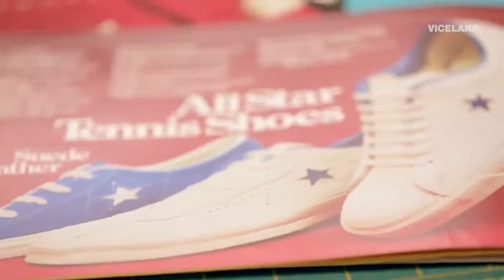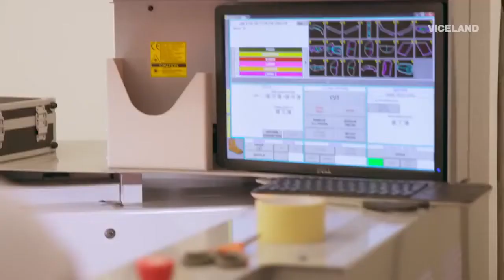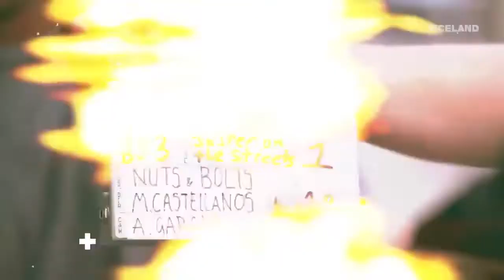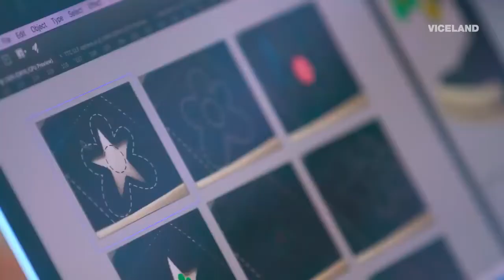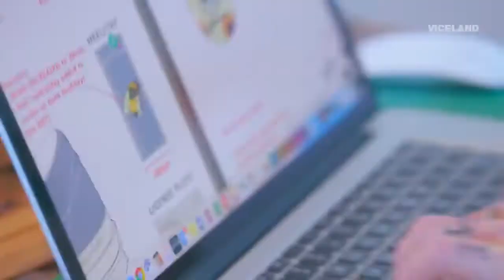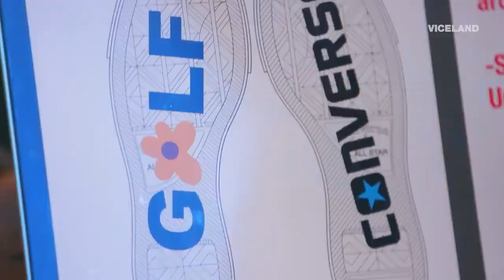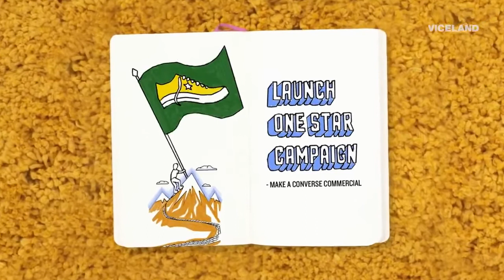Tyler the Creator | Nuts + Bolts Episodio 2 (Sub Español)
Tyler visita Converse para aprender como se hacen los zapatos y hacer su primera línea One Star exclusiva.